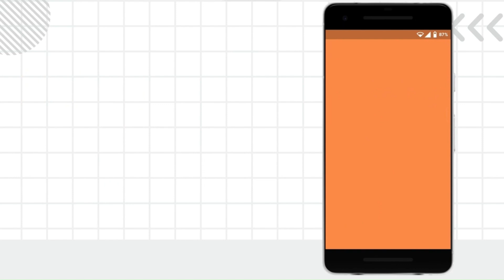第21屆育秀盃數位應用類 決賽入圍 SA219760 -方位行者